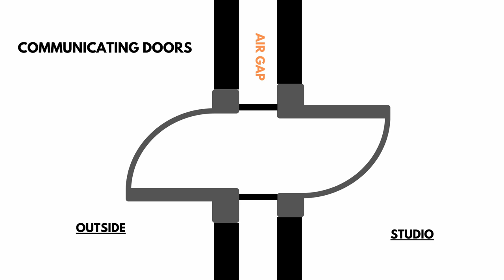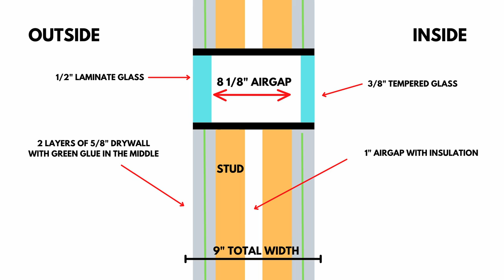Soundproofing Your Home Studio 101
This week things are a little different. This video is actually the visual part of a blog article I wrote for the Sonicscoop blog. If you have not heard of Sonicscoop they are a great resources for all things home recording related.

0:00 - Intro
1:44 - Soundproofing vs Acoustic Treatment
3:12 - The Three Pillars Of Soundproofing
5:36 - The Best Soundproof Floor
6:37 - The Best Soundproof Wall
8:14 - The Best Soundproof Ceiling
9:00 - The Importance of Fresh Air
10:07 - Soundproof Doors and Windows
12:46 - Conclusion